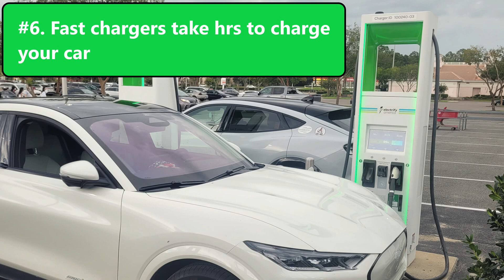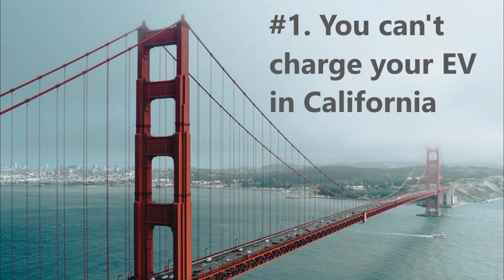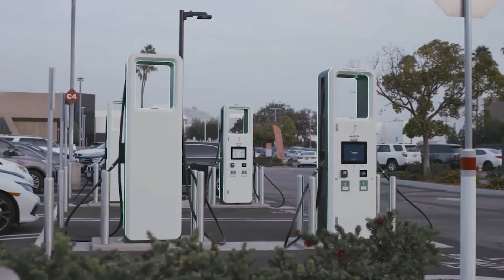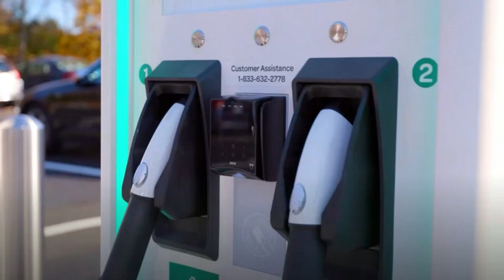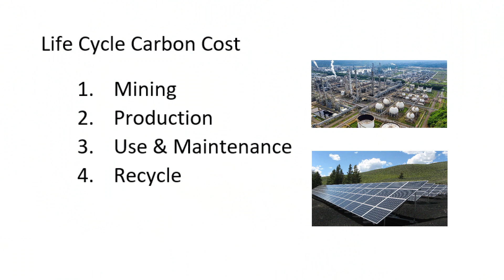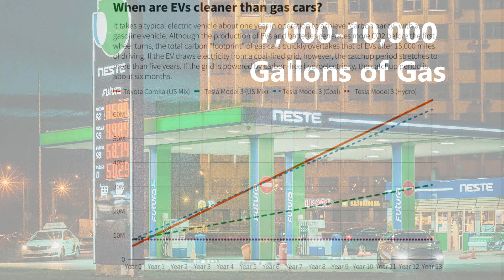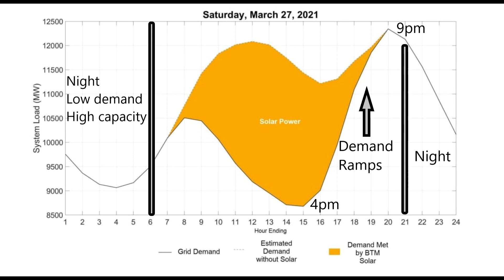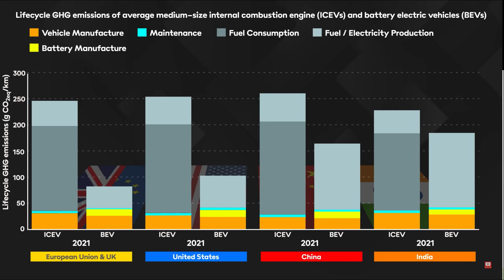Debunking Electric Vehicle FUD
It seams every day I see a lot of misinformation about electric vehicles in the "news" and on social media.  Rather than commenting on every misleading story, I thought I would just go ahead and put together a response video that I hope will clear up some of this electric vehicle FUD.  Lets keep politics out of it as that is usually just a waste of time for everyone.  Thanks!